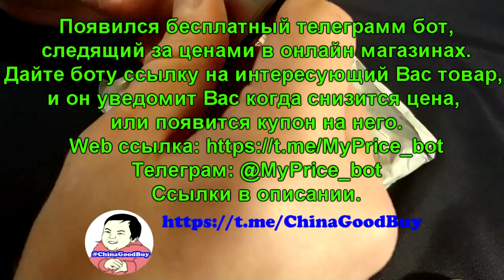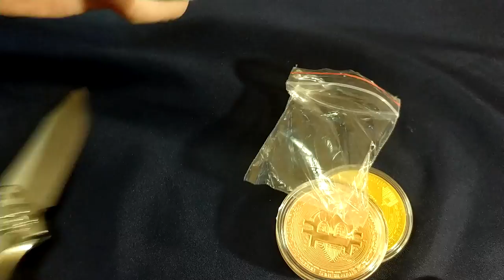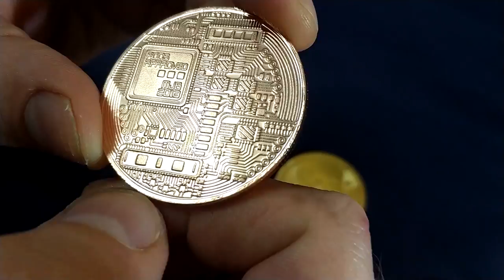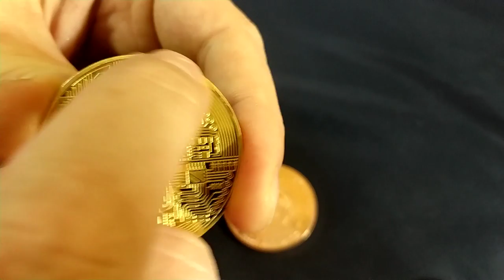Разбогател на 3 Bitcoin. Bitcoin почти "на халяву" :) ZTD#328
. 🔥 В этом видео посмотрим на монеты bitcoin купленные на Aliexpress

- телеграмм бот отслеживающий цены в интернет магазинах.